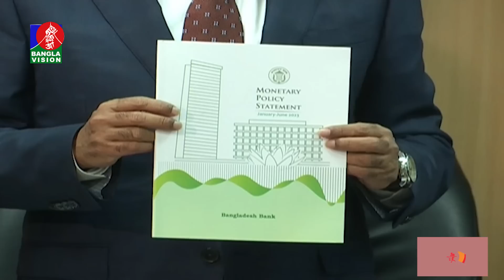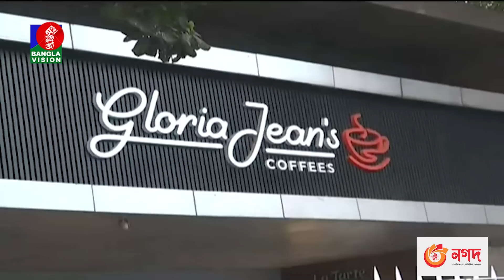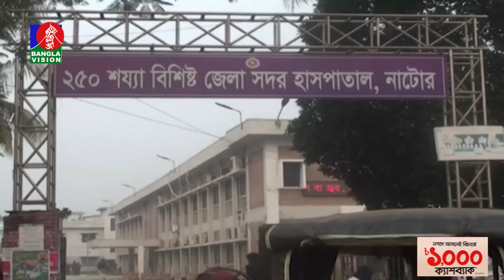সকাল ১১টার বাংলাভিশন সংবাদ | Bangla News | 16_January_2023 | 11:00 AM | Banglavision News